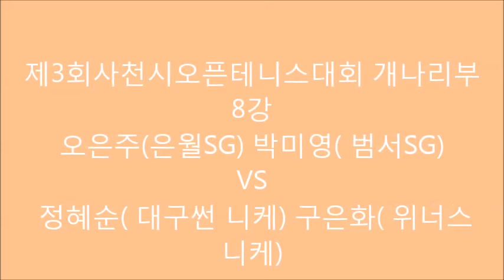오은주 박미영 정혜순 구은화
사천시오픈 개나리부